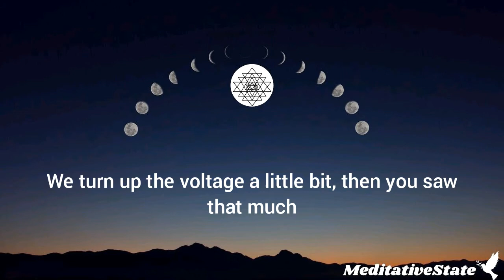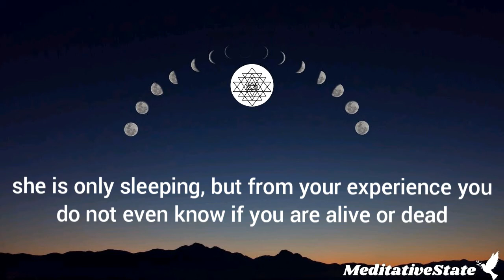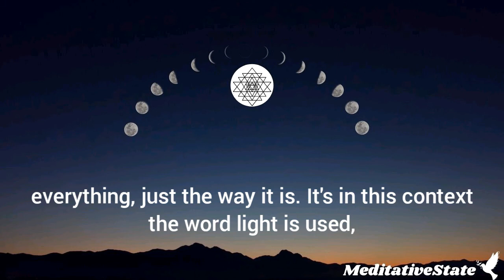Sadhguru- what is Enightenment - Turn up the VOLTAGE to FULL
Sadhguru talks on consciousness and Enlightenment.
 what does it mean to be fully aware.
 how to live as an enlightened being.